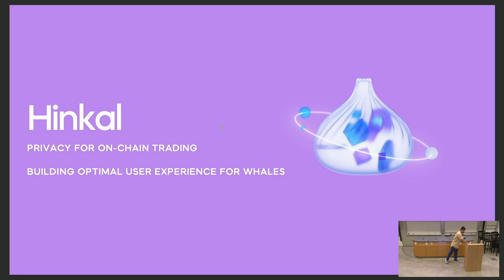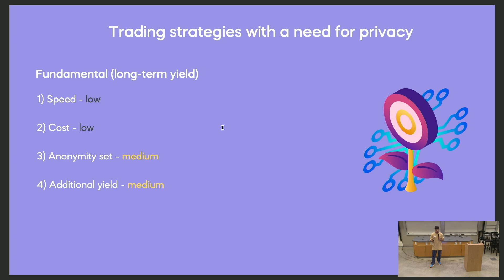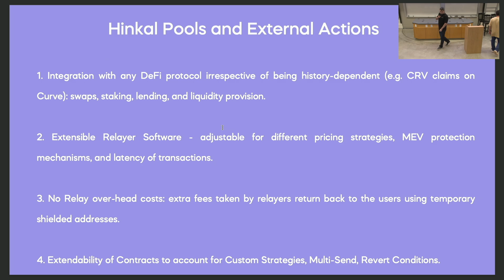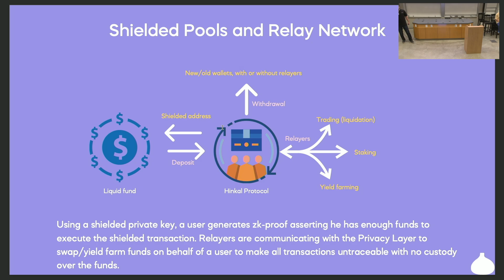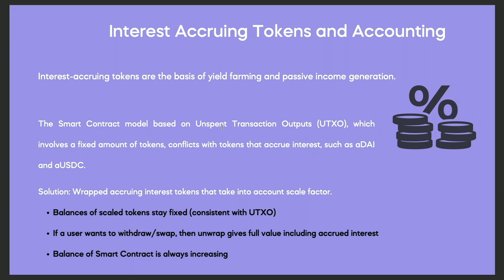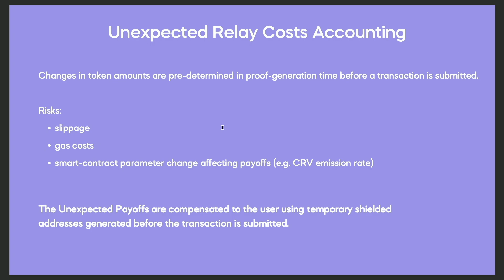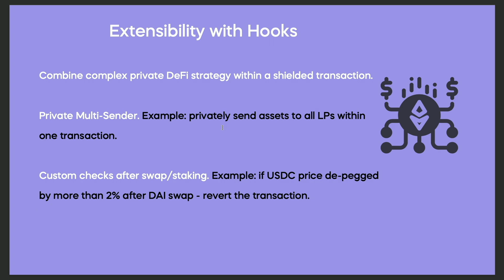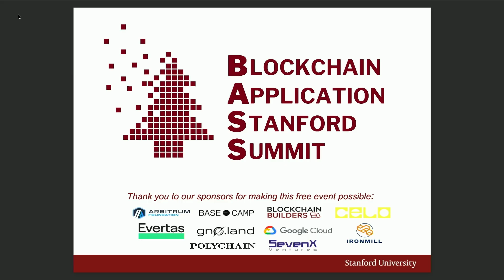27 BASS Georgi Koreli, Nika Koreli - Hinkal Protocol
Embedded privacy for on-chain trading - building optimal user experience for whales

Georgi Koreli, CEO, Hinkal Protocol
Dr. Nika Koreli, CTO, Hinkal Protocol

The Blockchain Application Stanford Summit (BASS) was organized by the Stanford Blockchain Club and Accelerator, in conjunction with the Center for Blockchain Research as the opening 2 days of Stanford Blockchain Week on 8/26-27.

Where the main Science of Blockchain Conference is academic and research driven, the BASS conference focuses on the application, engineering and entrepreneurship aspects of blockchain innovation, and highlights leading blockchain startups from the Stanford ecosystem.

The views expressed in this video do not represent those of the Stanford Blockchain Club, Accelerator, Center for Blockchain Research, nor Stanford University.

Conference Website - bass.sites.stanford.edu
Stanford Blockchain Club - blockchain.stanford.edu
Stanford Blockchain Accelerator - sba.sites.stanford.edu